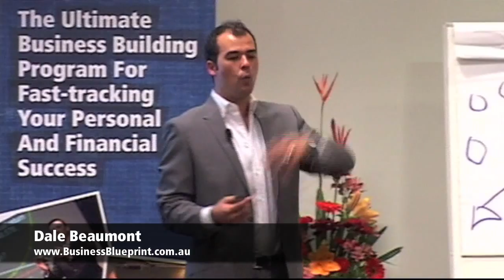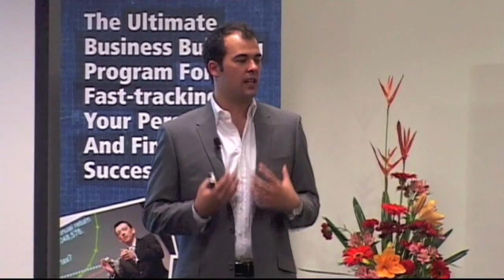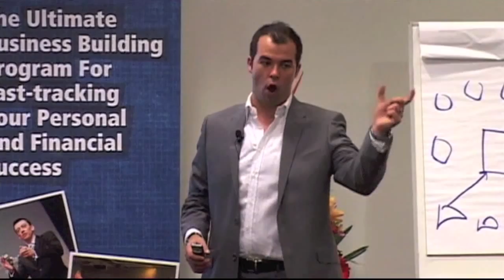Website Backlinks Explained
Want to generate more website traffic? Then you need to build high quality incoming links. Taken from our Business Blueprint live conference, in this video, award-winning entrepreneur Dale Beaumont explains the benefits of adding website backlinks.

By watching this presentation you will learn...

▪️ How to generate more website traffic
▪️ What are backlinks and why use them
▪️ The benefits of using website backlinks
▪️ How to get a site to rank high in Google
▪️ Why SEO is important in any business

Now, to further assist you on your journey to business success, here are a few more very special gifts.

This unique and extremely powerful document will help you master marketing once and for all. In it, you’ll find 149 things you need to do in order to achieve marketing perfection. Once complete, you’ll be able to identify all of the gaps in your marketing and what you need to fix to improve your results.

Or click on the link below to find out more about the Business Blueprint Program:

Finally, follow us on the below socials to access more tips and strategies to build the business of your dreams: